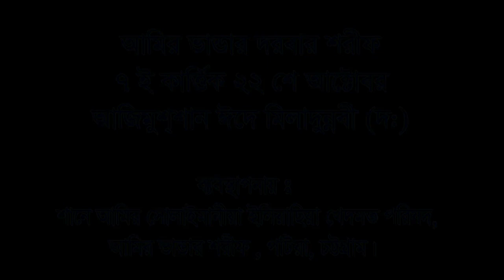মাওলানা জাহাঙ্গীর আলমের ওয়াজ | Mowlana Jahangir Alom waz | Bangla waz | islamic World CTG 2019